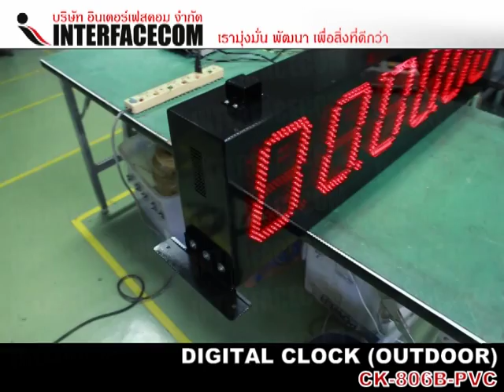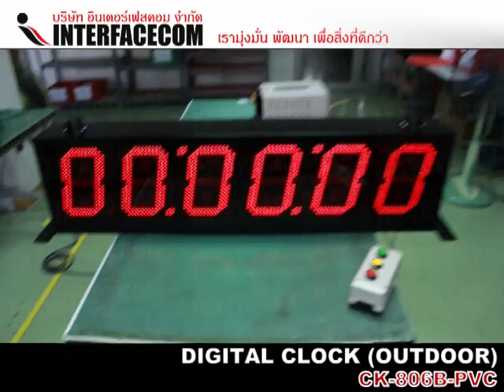นาฬิกา DIGITAL CLOCK 806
ตัวนี้สามารถจับค่า อุณหภูมิ Temp และ ค่า ความชื้นสัมพัทธ์ Humidity